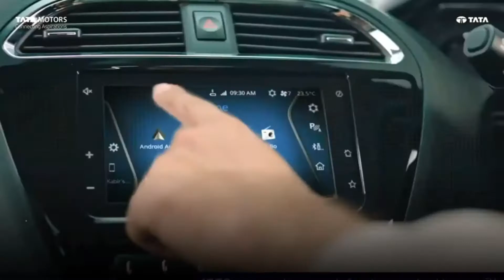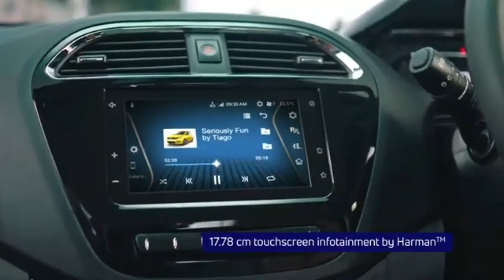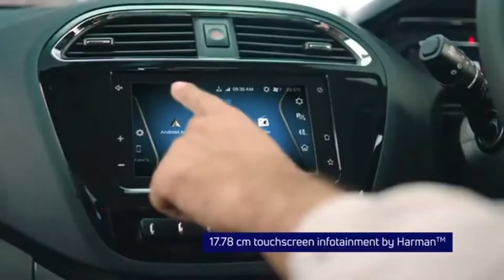New Celerio vs Tata Tiago | Comparison between tiago & new celerio | tiago vs celerio 2021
check out the comparison video between new generation maruti suzuki celerio & tata tiago and know that which is the better option between both of the cars

Original video & images credit source = Tata  Motor Cars , Maruti Suzuki Arena & Global Ncap